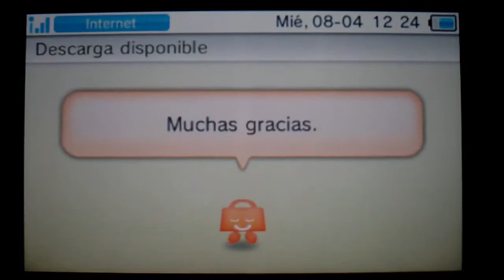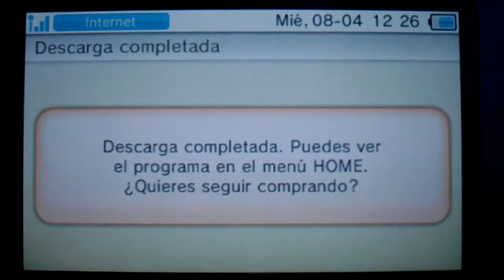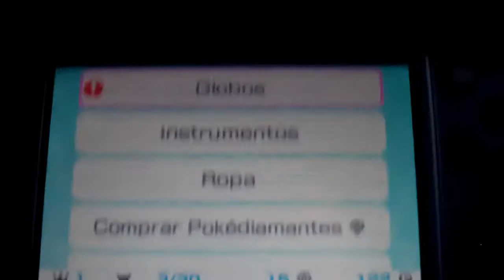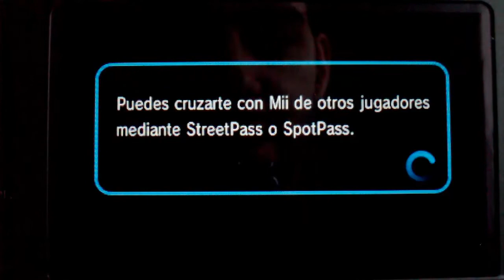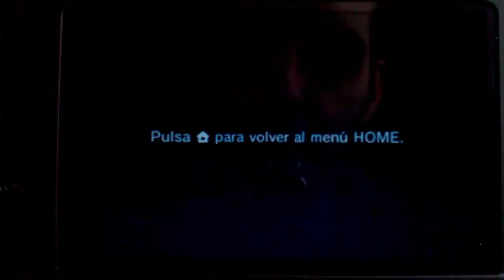Nintendo estrena Pokémon Rumble World en Nintendo 3DS - By Snapdragon.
GRUPOS FACEBOOK:
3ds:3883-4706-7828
animal crossing new leaf sueño:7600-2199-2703
psvita:ironmaiden23.